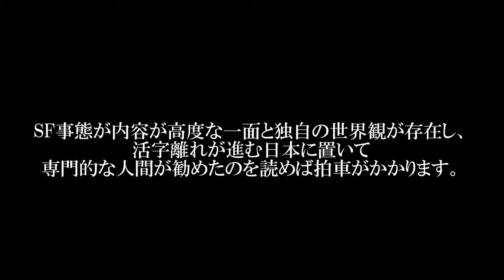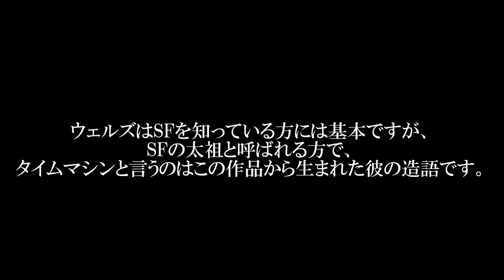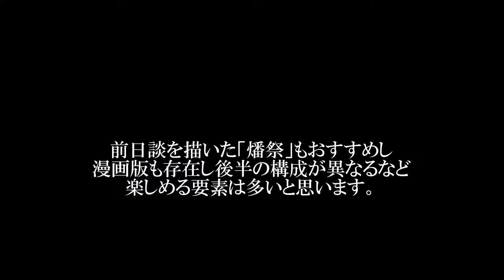個人選出 一度は読んでみるべきSF小説15選 前編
独断と偏見で偏り過ぎ
H/MIX GALLERY
秋山裕和
より
「Ancient Technorogy」